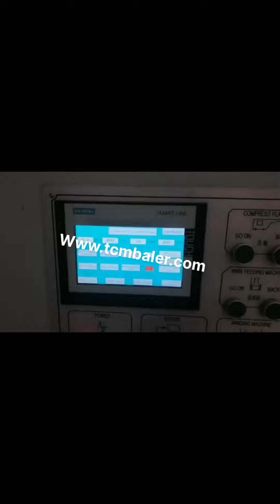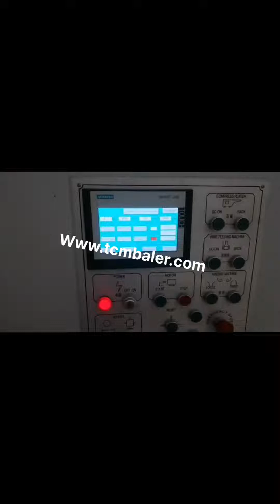small baling machine occ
OCC Baler Machine Indonesia, Old Corrugated Cardboard Baler Mali, SINOBALER has several OCC baling machines in product line. Mill size baler is an ideal OCC vertical baler for small amount of OCC baling purpose. Heavy duty dual ram baler is a large vertical OCC baling machine for option. If your OCC baling needs is higher, the horizontal OCC baling machine is the right machine to consider. Manual tie, Automatic Waste Paper Baling Machine For Occ Kraft Dominica, Australia, Automatic Waste Paper Baling Machine For Occ Kraft Paper,Die Cutting Waste, Find Complete Details about Automatic Waste Paper Baling Machine For Occ Kraft Paper,Die Cutting Waste,Waste Paper Baling Machine,Waste Paper Compressor Machinery,Waste Paper Baler from Other Packaging Machines Supplier or Manufacturer, Shanghai Jiajing Machinery Co., Ltd. Small Balers Cameroon, Small Baling Machines for Sale Latvia, The small baler is an investment that reaps fruitful rewards for the hardworking, earnest recycler. Most of the recyclers find this machine in their budget. Some of the store has these small baling machines. Applications of Small Balers. Small balers can be available in many applications. Waste Occ Paper Baling Machine New Zealand, Waste Occ Paper Argentina, Alibaba.com offers 374 waste occ paper baling machine products. About 55% of these are other packaging machines, 13% are waste paper, and 2% are balers. A wide variety of waste occ paper baling machine options are available to you, such as food, commodity, and apparel. China Automatic Hydraulic Waste Carton Baling Denmark, Canada, Horizontal Automatic waste paper Baler, baling machine Conveyor system,automatic baling machine for waste carton,corrugated carton and plastic films etc US $95,000, 95,800, set Hello Baler Automatic, Semi Hydraulic Horizontal Waste Paper Compactor Machine Cardboard Baler small baler machine Albania, small baler machine Suppliers Russian, Alibaba.com offers 4,700 small baler machine products. About 40% of these are Balers, 34% are Other Packaging Machines, and 7% are Scrap Metal Balers. A wide variety of small baler machine options are available to you, such as type. Cardboard Baler for Sale UK, Cardboard Balers Machine United Arab Emirates, SinoBaler Cardboard Baler for Sale is one of our most popular baling press machines to bale cardboard,cartons,film,OCC,ONP and OMG etc. Contact us now, , This mill size cardboard baling machine also fully meets safety requirements and ensures heavy bales with high platen pressure., The Steel Buckle is a small fastener used to join two, Automatic Baler Colombia, Auto Baler Machine Zimbabwe, 1. Fully automatic horizontal baling machine from Sinobaler. Boasting technology culled from more than 30 years of research and development, our SHBA2 series fully automatic baling machine has secured a position as Chinas top single ram, open, end, auto tie baling press series. Baling Machine Monaco, Baling Press Machine Spain, This optimized tire baling machine is similar to our standard heavy duty tire baler. But it has an upgraded hydraulic system and cooling capacity. In term of efficiency, this optimized tyre baling press machine model only takes 7 strokes to produce one bale containing approximately 120 140 car tires, significantly improved productivity. China baler supplier and manufacturer USA, Slovakia, 2019, 12, 27TCM is the best baler machine supplier in China to supply our customers many kinds of products just like vertical baler, horziontal baler machine, shear machine and so on. Automatic Horizontal Baling Press Machine Western Sahara, OCC paper Turkey, meanwhile,nkbaler is the most professional China baler machine supplier and manufacturer,we manufacture around 140 kinds of model hydraulic balers including vertical baler,used clothes baler,waste paper baling press,OCC paper baling press,PET compactor,its main for waste paper + scrap Paper + recycling Paper+scrap plastic +scrap tyre, baler press machine for occ paper export to